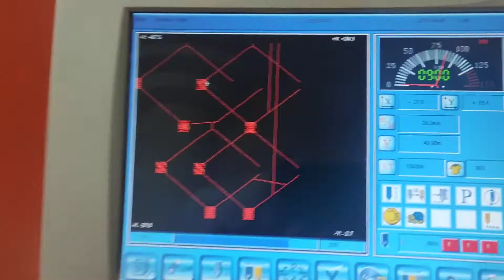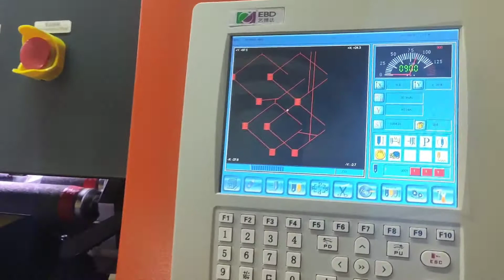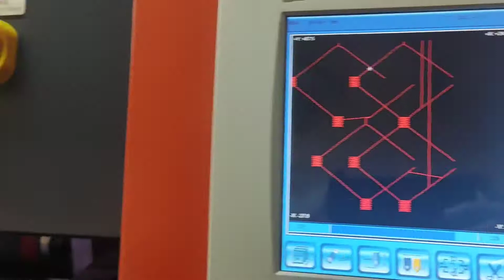YBD164 Quilting Embroidery Machine 1000 RPM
64 needles, 2 İnches between needles, processing area 160+160cm, working speed maximum 1000 revolutions, automatically stops when upper and lower thread breaks, Turkish language support is available.